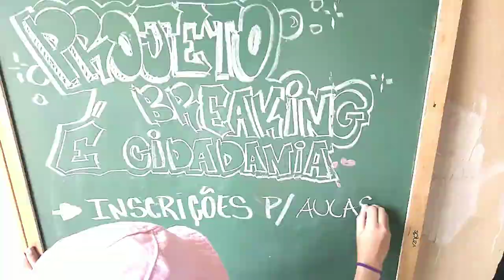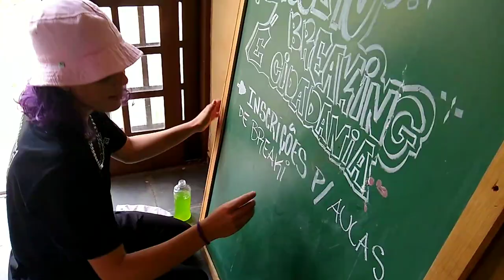MOSTRANDO O PROJETO BREAKING E CIDADANIA EM HORTOLÂNDIA DA BGIRL BIBI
Hoje tô em Hortolândia vim mostrar o projeto breaking e cidadania da bgirl bibi e vou mostrar pra vocês.